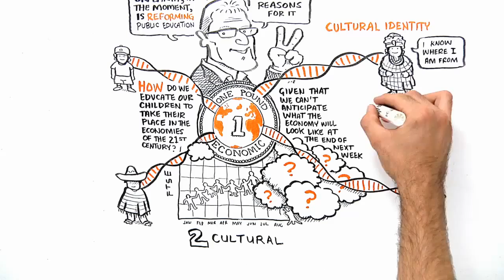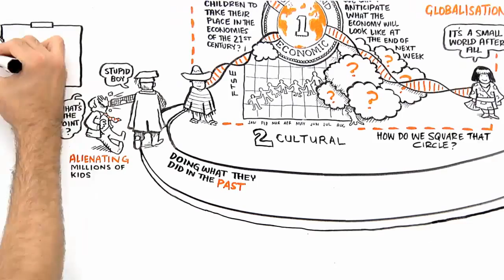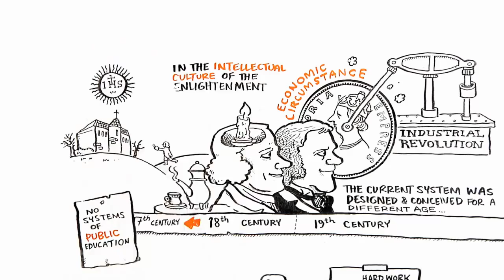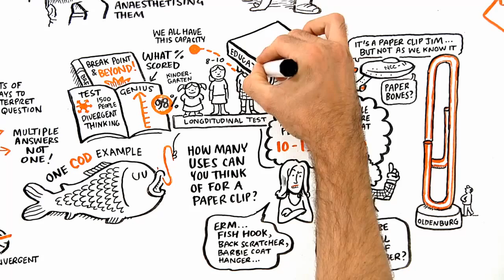Кен Робинсън- Промяна на парадигмата в образованието/ RSA ANIMATE Changing Education Paradigms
Не притежавам никакви права върху видеоклипа. Качен е в моя канал само, за да мога да добавя субтитри на български.

Видеото представлява откъс от лекция на сър Кен Робинсън, представена пред RSA Великобритания – Кралското общество за развитие на изкуствата, производството и търговията- и изобразена с хитроумните и допълващи рисунки на Андрю Парк. Данните за резултата от изследването на дивергентното мислене /описано в книгата "Breakpoint and beyond"/ липсват в клипа, затова бих искала да ги допълня тук: на възраст 3-5 години хората, които  имат резултат, съответстващ на гениална способност за дивергентно мислене са 98% от изследваните; на възраст 8-10г. те са вече 32%; на възраст 13-15г. са 10% и над 25-годишна възраст тази способност притежават едва 2%.